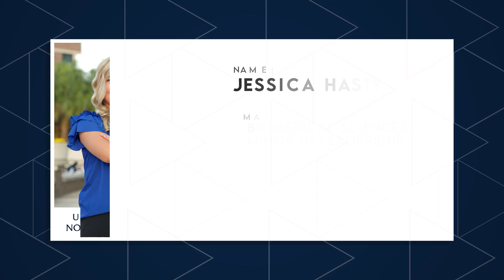Learning in a Healthcare Hub at UNF | The College Tour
Junior Biomedical Sciences major Jessica, who is aiming for medical school, talks about why UNF is an ideal location with its Jacksonville base, which is a leading healthcare hub with world-renowned facilities and industry opportunities.

A top public university set on a beautiful campus between downtown Jacksonville and the beach, the University of North Florida is known for strong community engagement and transformational learning experiences — innovative research with faculty, community-based learning projects and internships with area businesses in the third hottest job market in the country. UNF offers a wide variety of majors in high-demand fields, along with a rich campus life with 19 Division I athletic teams and more than 200 student organizations, intramurals and club sports.